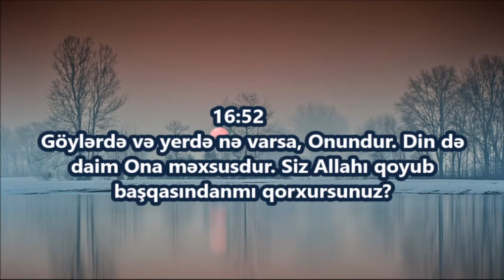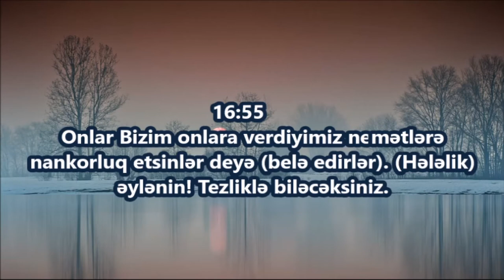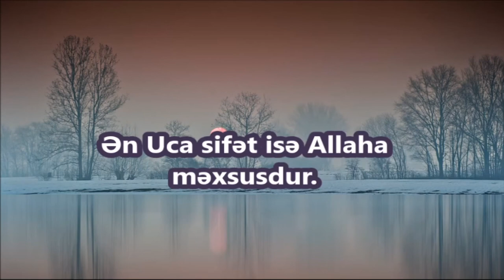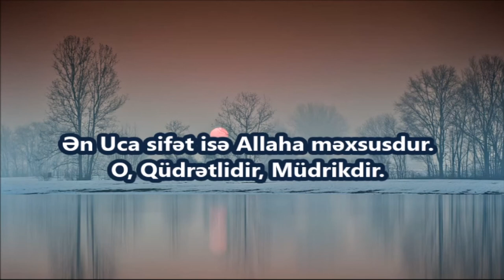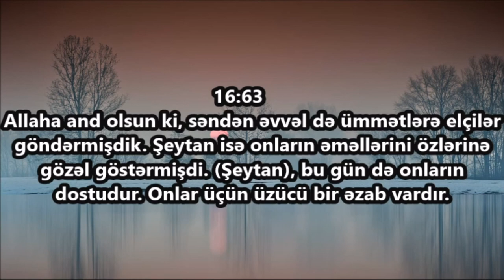ən-Nəhl surəsi-51--63 ayələr / Ən gözəl Quran qiraəti